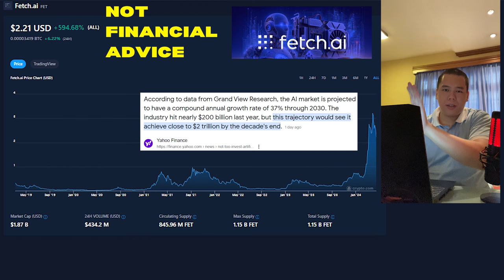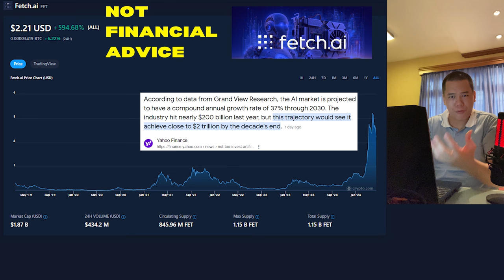Why Did I Buy Fetch.ai… | FET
In this video I talk about Fetch(ai) – FET!

Please note: I made this video before the Fetch(ai), Ocean Protocol, and SingularityNET merger into "ASI" was confirmed. However, I will make an update video soon where I go into greater detail! Video should be coming out possibly tomorrow.

TIMESTAMPS
0:00 Intro
0:07 Fetch(ai) Explained
2:13 Price Prediction & Buying Strategy Video